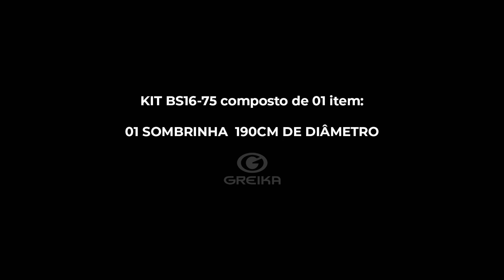Sombrinha Gigante BS16-75 190cm | Review Greika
***Compre diretamente nas LOJAS REVENDA. Acesse

Sombrinha Gigante BS16 com 190cm diâmetro - Para estúdios fotográficos, esta sombrinha proporciona um melhor aproveitamento da luz do flash ou contínua. Seu uso é indispensável em estúdios fotográficos profissionais para fotos de produtos, retratos, books e etc. Pode ser utilizada com qualquer tipo de flash e também tem ótimos resultados com luz contínuas. Os resultados da BS16-75 são uma luz mais dura.